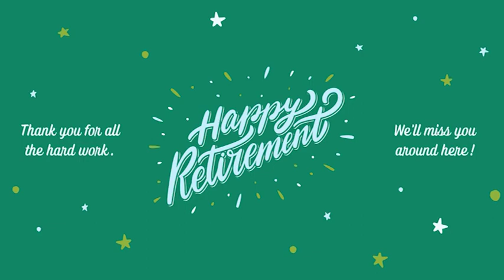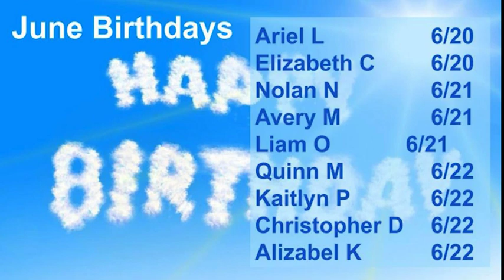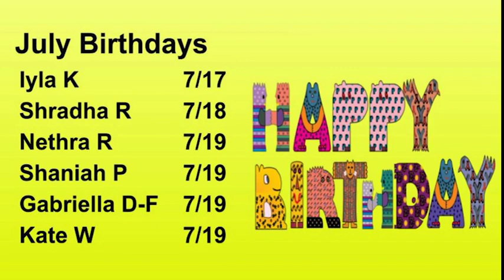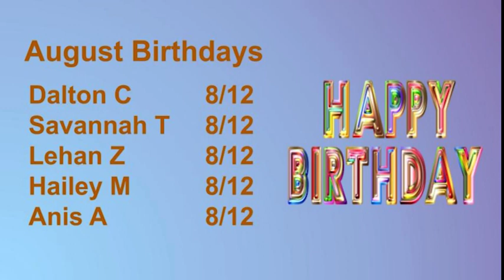05-30-2024_Video Ann Final 23-24 Episode (13 min)